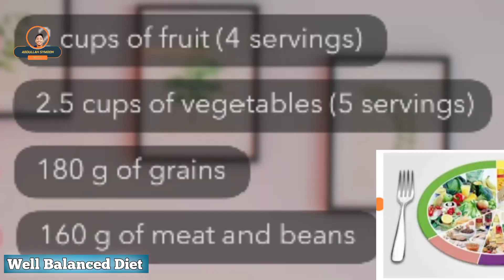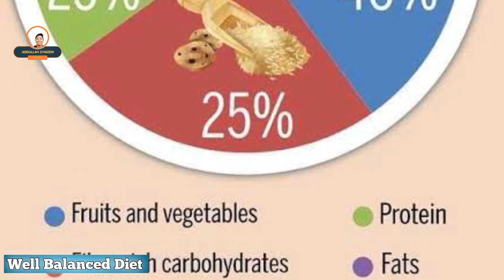ডেল্টা ভ্যারিয়েন্ট যে খাবারগুলো প্রয়োজন | যা খাবো আর যা খাবো না | Abdullah Symoon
করোনা প্রতিরোধে যে খাবারগুলো প্রয়োজন | যা খাবে আর যা খাবো না |  Abdullah Symoon

⏩Topics: Covid19 Food Structure

➡️ এই ভিডিও তে যা জানতে পারবেন:

করোনা প্রতিরোধে যে খাবারগুলো প্রয়োজন

লকডাউনে বাড়িতে থেকেও আমরা শরীরের রোগ প্রতিরোধ বাড়িয়ে নিতে পারি খানিকটা যাতে আক্রান্ত না হই।

করোনাভাইরাস প্রতিরোধের প্রথম ধাপ হলো ব্যক্তিগত সচেতনতা গড়ে তোলা এবং প্রত্যেকের শরীরের রোগ প্রতিরোধ ক্ষমতা অর্থাৎ ইমিউন সিস্টেম বাড়িয়ে তোলা। এর ফলে করোনাভাইরাস সংক্রমণের যে মারাত্মক লক্ষ্মণ অর্থাৎ শ্বাসযন্ত্র এবং পরিপাকতন্ত্রের সংক্রমণ, সেগুলো সহজে প্রতিরোধ করা সম্ভব। সহজভাবে বললে, যেকোনো ভাইরাস হলো প্রোটিন যুক্ত অণুজীব, যার কারণে মানুষ জ্বর, কাশি, শ্বাসকষ্ট এমনকি মারাত্মক নিউমোনিয়ায় (নতুনভাবে) আক্রান্ত হতে পারে। তা ছাড়া এই ভাইরাস ভয়ংকর প্রাণঘাতী রোগ তৈরি করতে পারে খুব সহজে। তাই শরীরের রোগ প্রতিরোধ ক্ষমতা বাড়ানোর জন্য বেশি পরিমাণে অ্যান্টি-অক্সিডেন্টসমৃদ্ধ খাবার খেতে হবে প্রতিদিন।

ভিটামিন সি সমৃদ্ধ ফল খেতে হবে

অ্যান্টি-অক্সিডেন্ট হলো কিছু ভিটামিন, মিনারেল ও এনজাইম, যা শরীরের ক্ষতিকর ফ্রি র‌্যাডিক্যালের (দেহের কোষ, প্রোটিন ও DNA ক্ষতি করে এমন কিছু) বিরুদ্ধে লড়াই করে, শরীরের কোষগুলোকে ক্ষতির হাত থেকে বাঁচিয়ে শরীরে জীবাণু সংক্রমণের ঝুঁকি প্রতিরোধ করতে সহায়তা করে। প্রধান অ্যান্টি-অক্সিডেন্টগুলো হলো বিটা ক্যারোটিন, ভিটামিন এ, সি, ই, লাইকোপেন, লুটেইন সেলেনিয়াম ইত্যাদি।

করোনাভাইরাসের সংক্রমণ ঠেকাতে অ্যান্টি-অক্সিডেন্টসমৃদ্ধ যে খাবারগুলো বেশি করে খেতে হবে:

বিটা ক্যারোটিন: উজ্জ্বল রঙের ফল, সবজি। যেমন গাজর, পালংশাক, আম, ডাল ইত্যাদি।

ভিটামিন এ: গাজর, পালংশাক, মিষ্টি আলু, মিষ্টিকুমড়া, জাম্বুরা, ডিম, কলিজা, দুধজাতীয় খাবার।

ভিটামিন ই: কাঠবাদাম, চিনাবাদাম, পেস্তাবাদাম, বাদাম তেল, বিচিজাতীয় ও ভেজিটেবল অয়েল, জলপাইয়ের আচার, সবুজ শাকসবজি ইত্যাদি।

ভিটামিন সি: আমলকী, লেবু, কমলা, সবুজ মরিচ, করলা ইত্যাদি।

সামগ্রিকভাবে উদ্ভিজ্জ খাবারই হলো অ্যান্টি-অক্সিডেন্টের সবচেয়ে ভালো উৎস, বিশেষ করে বেগুনি, নীল, কমলা ও হলুদ রঙের শাকসবজি ও ফল।

প্রয়োজনীয় খাবারের তালিকা:

এ সময় যে ফলগুলো পাওয়া যাচ্ছে সেগুলো খেতে হবে, যেমন আনারস।

সবজি: করলা (বিটা ক্যারোটিনসমৃদ্ধ), পারপেল/লাল পাতা কপি, বিট, ব্রোকলি, গাজর, টমেটো, মিষ্টি আলু, ক্যাপসিকাম, ফুলকপি।

শাক: যেকোনো ধরনের ও রঙের শাক।

ফল: কমলালেবু, মালটা, পেঁপে, আঙুর, আম, কিউই, আনার, তরমুজ, বেরি, জলপাই, আনারস ইত্যাদি।

মসলা: আদা, রসুন, হলুদ, দারুচিনি, গোলমরিচ।

অন্যান্য: শিম বিচি, মটরশুঁটি, বিচিজাতীয় খাবার, বার্লি, ওটস, লাল চাল ও আটা, বাদাম।

যে খাবার বাদ দিতে হবে

সব ধরনের কার্বনেটেড ড্রিংকস, বিড়ি, সিগারেট, জর্দা, তামাক, সাদাপাতা, খয়ের ইত্যাদি। এগুলো রোগ প্রতিরোধ ক্ষমতায় বাধা দিয়ে ফুসফুসে সংক্রমণের ঝুঁকি বাড়ায়, ঠান্ডা খাবার, আইসক্রিম, চিনি ও চিনির তৈরি খাবার (যা ভাইরাসের সংক্রমণে সহায়তা করে)।

এ লেখার উদ্দেশ্য সঠিক পুষ্টির চাহিদা পূরণ করে প্রত্যেকের শরীরে রোগ প্রতিরোধব্যবস্থা উন্নত করতে সহায়তা করা, যাতে শুধু করোনাভাইরাস নয়, সব ধরনের ভাইরাসের সংক্রমণ মোকাবিলায় আপনি শারীরিকভাবে সক্ষম থাকতে পারেন।
➡️Chapter Added
1| Introduction(0:00)
2| What is well Balance diet? (0:31)
3| Who maintain (1:01)
4| what should take food? (2:21)
5| conclusion(3:02)

➡️Special Thanks to: My parents

Thanks❤️❤️

 🎦আরো দেখুনঃ

 World Low Cost Video Set Up😂

Tripods: 3110
Microphone: BOYA-M1
GreenScreen: Green Print Clothes.
Camera: OppoA15 Front Camera😁

করোনা প্রতিরোধের উপায়
করোনা প্রতিরোধে খাবার
করোনা প্রতিরোধে করণীয়
করোনা প্রতিরোধে ব্যায়াম

tasnim jara, dr tasnim jara, bangla health information, bangla health advice,করোনা ভাইরাস,করোনা প্রতিরোধে যে খাবারগুলো প্রয়োজন,করোনা প্রতিরোধে যে খাবারগুলো বেশি করে খাবেন,যে খাবারগুলো করোনা প্রতিরোধে সাহায্য করবে,যে খাবার খেলে করোনা প্রতিরোধ হবে,করোনা প্রতিরোধে ঘরোয়া খাবার,রোগ প্রতিরোধ ক্ষমতা বাড়ায় যে সব খাবারে,যে খাবারগুলো বাড়াবে রোগ প্রতিরোধ ক্ষমতা,করোনাভাইরাস প্রতিরোধে যা খাবেন,করোনা,করোনায় যে খাবারগুলো কম খাবেন,গর্ভাবস্থায় যে খাবারে করোনা ভাইরাস প্রতিরোধ করবে,করোনাভাইরাস প্রতিরোধে যে খাবারগুলো অবশ্যই আপনাকে খেতে হবে,করোনা প্রতিরোধে

 - it’s free
 - you don’t miss any future video See    you soon.

Take care,
Abdullah Mohammad Symoon